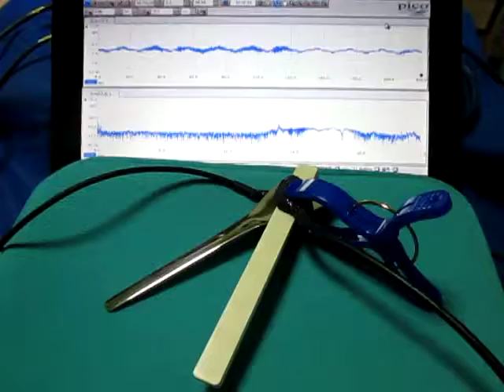音と超音波の組み合わせによる、超音波システム